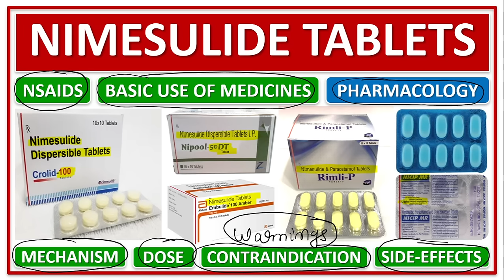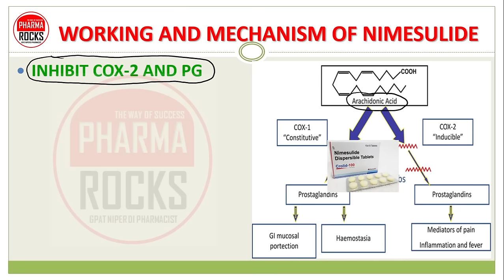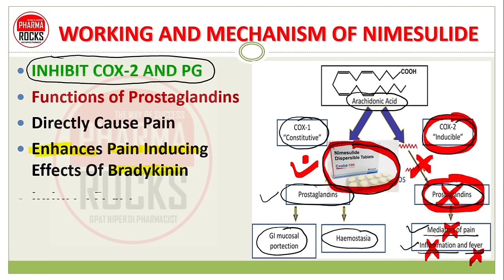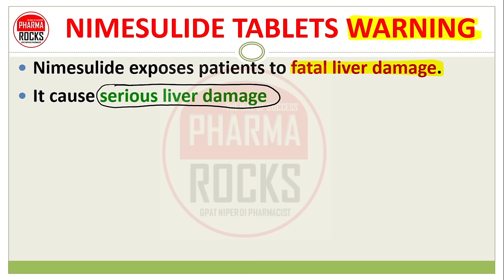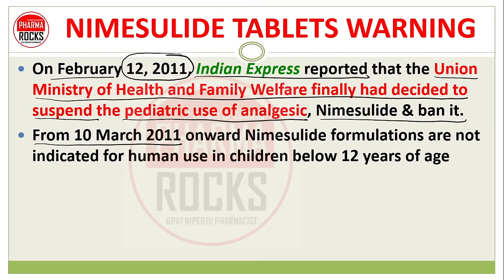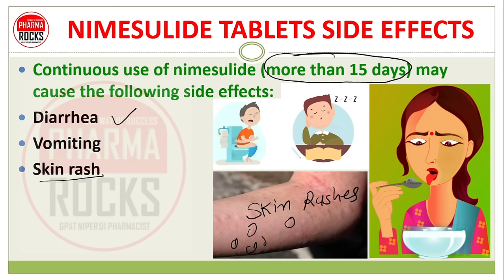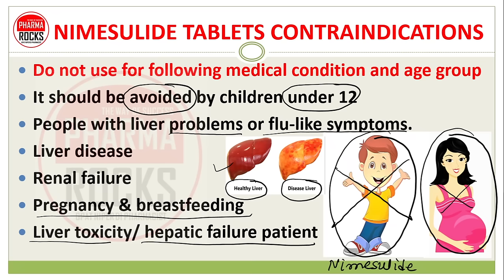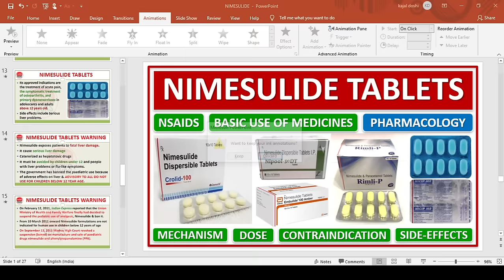NIMESULIDE TABLET, निमेसुलाइड टैबलेट की जानकारी सरल भाषा में, BASIC USE, DOSE, WORKING, SIDE EFFECTS